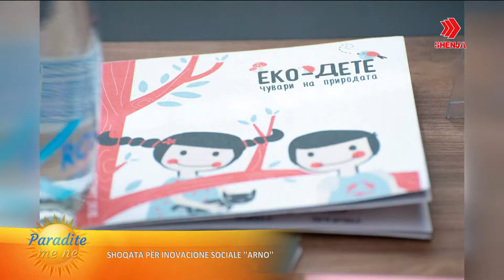PARADITE ME NE ANJEZA GORENCA